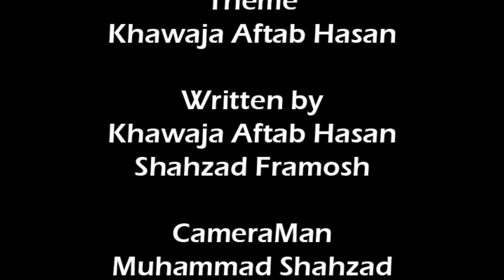Laugh Out Loud with Comedy Time | Aziz Khairabadi | Hareef Digital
Get ready to roll on the floor with laughter as Hareef Digital presents "Comedy Time" featuring the incredibly talented comedian, Aziz Khairabadi. Prepare yourself for an evening filled with non-stop hilarity and side-splitting jokes that will leave you in stitches.

Aziz Khairabadi, known for his unique comedic style and impeccable timing, brings his A-game to this laughter-packed show. With his witty observations, hilarious anecdotes, and relatable humor, Aziz Khairabadi takes you on a comedic journey like no other.

Join us at Hareef Digital as we showcase the best of Aziz Khairabadi's comedy repertoire. From hilarious stand-up routines to rib-tickling sketches, this show promises to keep you entertained from start to finish. Get ready for a dose of laughter therapy that will uplift your spirits and brighten your day.

Whether you're a fan of Aziz Khairabadi or simply love a good laugh, this is a show you don't want to miss.

Laugh out loud with Comedy Time featuring Aziz Khairabadi, exclusively on Hareef Digital. Sit back, relax, and get ready for a comedy extravaganza that will leave you wanting more. Get ready to have a hilarious time